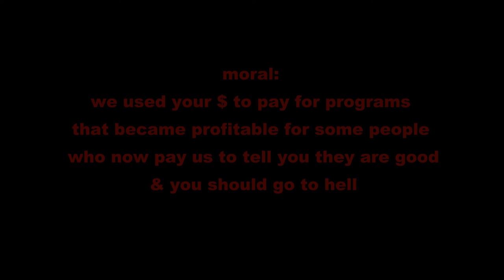npr promotes porn again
"porn will enhance your life"
rasreaper-rasrebirth-iwitness